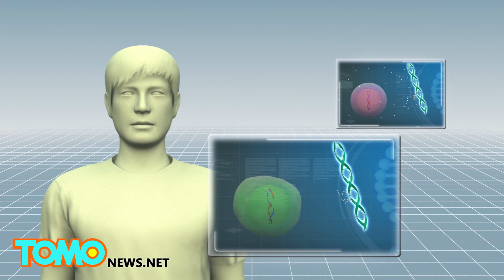Cancer cure research: Elephants' protein gene TP53 can suppress tumors - TomoNews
CHICAGO — In a study published this week in the Journal of the American Medical Association, scientists reported findings of a gene in elephants that may help in the fight against cancer.

Elephants, similar to humans, have lifespans of around 70 years or more, but they have 100 times more cells than humans and their cells rarely mutate into cancer. Only 4.8% of known elephant deaths are related to cancer, while for humans, cancer-related deaths are between 11% and 25%.

According to the Los Angeles Times, scientists have found that African elephants have 20 copies of a gene called TP53, which creates a protein that suppresses tumors. Humans, on the other hand, inherit only one TP53: one allele from each of their parents. If one of them is defective, cancer is certain to develop sooner or later.

When there is DNA damage, the gene churns out copies of its p53 protein and it either stops the cells from dividing, so the DNA can be repaired or destroy the affected cell, so it won't pass on potentially harmful mutations.

Dr Trevor Graham, a tumor biology specialist from the Barts Cancer Institute at Queen Mary University of London, told the LA Times, that reinforcing of the protection offered by TP53 in humans, would be enough to prevent human cells from becoming cancerous.